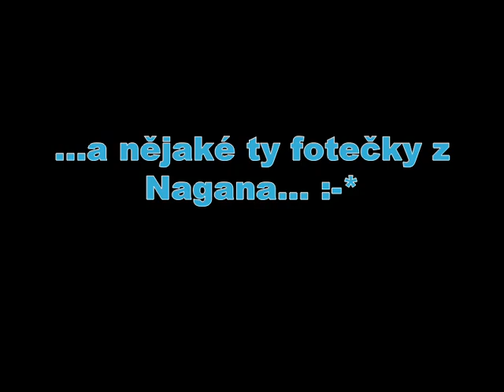Tlustá Berta - Jsou na nás krátký (Nagano 98)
Písnička od Tlusté Berty - Jsou na nás krátký, která byla složena díky vítězství českých hokejistů na ZOH v Naganu.